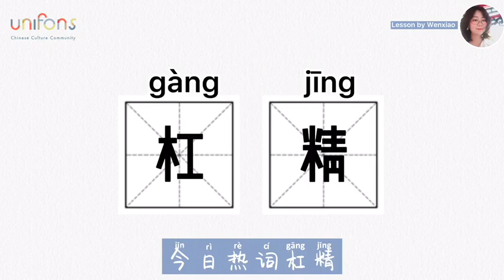杠精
大家好，欢迎来到雯潇的每日一词时间！准备好，我们开始今天的学习。
今日热词：杠精
杠精是网络流行语，指不管别人说什么都要反驳的人。生活中，你提出对问题的看法，总有人并不真正关心真相和观点是否正确，往往无视忽略曲解原本的逻辑，只为反对而反对。通过抬杠获取快乐。
你遇到过“杠精”吗？你是“杠精”吗？
明天见，拜拜！

dà jiā hǎo， huān yíng lái dào wén xiāo de měi rì yī cí shí jiān！zhǔn bèi hǎo， wǒ men kāi shǐ jīn tiān de xué xí。
Jīn rì rè cí： gàng jīng
gàng jīng shì wǎng luò liú xíng yǔ， zhǐ bù guǎn bié rén shuō shén me dōu yào fǎn bó de rén。shēng huó zhōng， nǐ tí chū duì wèn tí de kàn fǎ， zǒng yǒu rén bìng bù zhēn zhèng guān xīn zhēn xiàng hé guān diǎn shì fǒu zhèng què， wǎng wǎng wú shì hū lüè qū jiě yuán běn de luó jí， zhǐ wèi fǎn duì ér fǎn duì。tōng guò tái gàng huò qǔ kuài lè。
nǐ yù dào guò “gàng jīng” ma？ nǐ shì “gàng jīng” ma？
míng tiān jiàn，bài bài！

Hello everyone, welcome to Wen Xiao's daily word! Get ready. Let's begin today's lesson.
Word of the day:杠精（gàng jīng）

杠精（gàng jīng） is a buzzword on the Internet that refers to a person who always contradicts whatever others say. In life, when you present an opinion on an issue, there always will be people who don't really care about the truth and whether the opinion is correct or not. They tend to ignore or distort the original logic and oppose only for the purpose of opposing. Get happy by argue for the sake of arguing.
Have you ever met 杠精（gàng jīng）? Are you 杠精（gàng jīng）?

Leave your comments here, let’s discuss together. See you tomorrow. Bye!